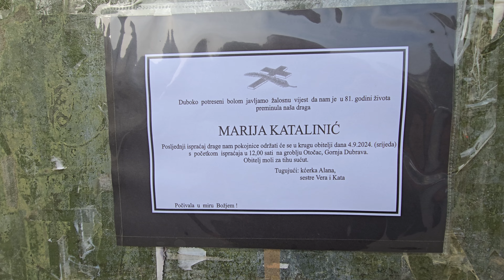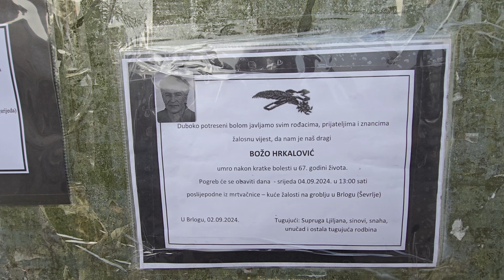Srijedom u Otočcu 04.09.2024. treći dio